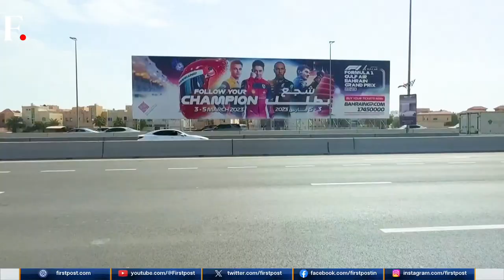LIVE: Gambhir Sparks Kolkata on Return, Hunts For Another Trophy | First Sports With Rupha Ramani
Kolkata beat Delhi by 106 runs to register their third successive victory in India's T20 league. Rinku Singh, Andre Russell and Sunil Narine starred in the 3rd consecutive win for Kolkata. Gautam Gambhir's comeback to Kolkata as the mentor of the team has altered the team performance graph. Gambhir who took Kolkata to glory twice during his playing days is spreading the same magic in his role as the mentor. Earlier there were rumours of unrest in the Kolkata camp involving head coach Chandrakant Pandit, but Gambhir has managed to turn things around. Can Gambhir repeat the same feat with Kolkata as the mentor like he did as the captain? Rupha Ramani brings you a decode of Team Kolkata.

Also on the show, violence erupted after a football match in Croatia. Dinamo Zagreb beat Hajduk Split in Croatia Cup semi-final match, and that resulted in Split fans getting violent with Zagreb players and fans. Three police officials were injured and 50 people were arrested. Details of the rage. The Istanbul Park circuit, the former home of the Turkish Grand Prix might see the return of Formula 1 in the country after a gap of three years. President Tayyip Erdogan met with the president of FIA Mohammed Ben Sulayem to discuss the return of both F1 to the country. Rupha Ramani brings you the details.

Gautam Gambhir | Kolkata Knight Riders | IPL 2024 | Croatia | Football | First Sports | Rupha Ramani | Firstpost | Sports News